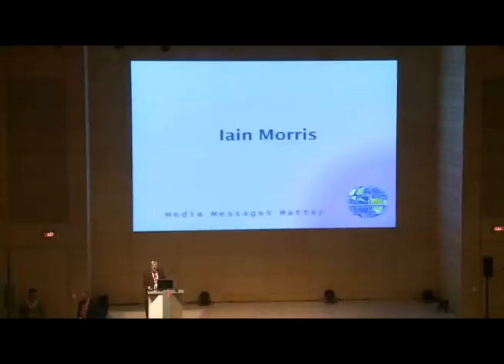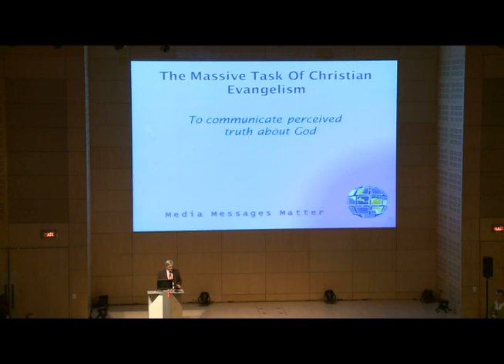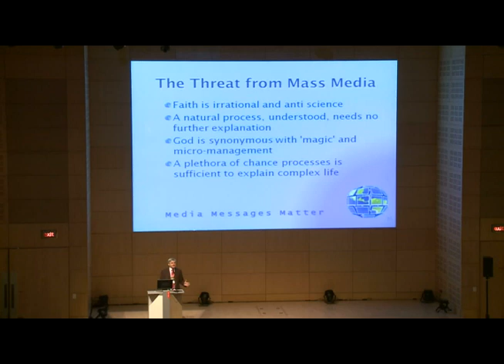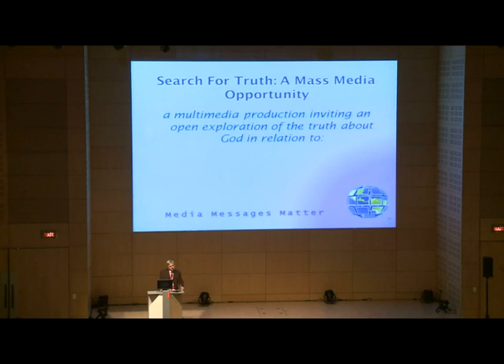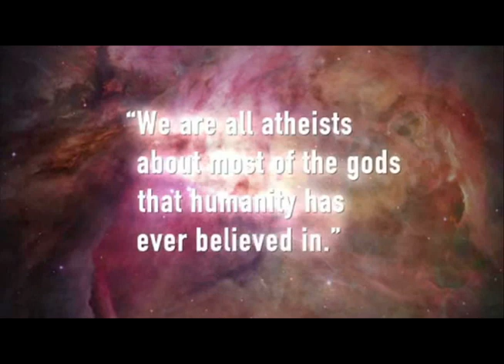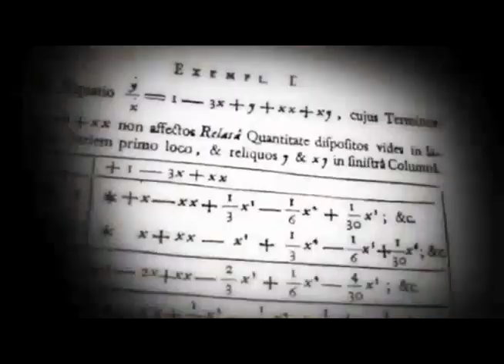The God Question - Iain Morris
Iain Morris gives a brief introduction to the threat of mass media in conveying false truths about Christianity and discusses his documentary series 'The God Question'.